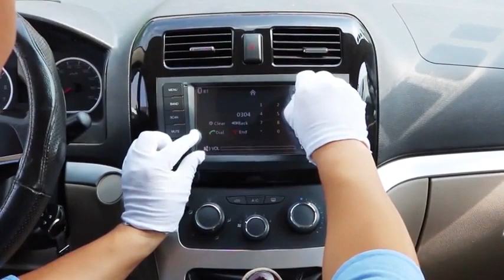TTCR-II Compatible With 2021-2023 Volkswagen ID.4 ID4 Screen Protector 10 Inch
Compatible Vehicles of Screen Protector: It is compatible with 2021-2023 Volkswagen ID.4 ID4 Pro with 10-Inch Touchscreen.
Advanced Protective Film: Advanced anti-explosion effect, strengths the hardness to 9H, enables to mitigate the wallop and prevent from scratching. It does not cause fragmentation and damage to the human body and the screen even if it ruptures, and still remain the whole one piece.
Upgraded Tempered Glass Screen Protector: The effect of anti-fingerprint has significant enhanced by contrast the traditional screen protector. No longer fingerprint leaves on the screen protector.
Easy Installation: Aligning the four corners and install it, then film can be effectively installed to the screen, without any air bubbles leaving.
Great Structure: The foil could always keep wet and have a smooth touch feel, in addition, it can reduce the glare due to there is a layer of scrub coating.